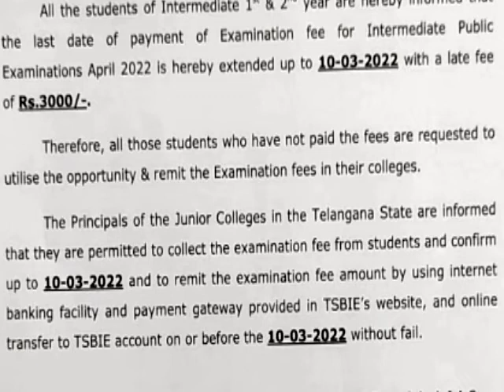TS INTERMEDIATE Exam Fee Not Paid Students Good News Exam Fee-2022 Last Date Extended March-10 Fine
TS INTERMEDIATE Exam Fee Not Paid Students Good News Exam Fee-2022 Last Date Extended March-10 Fine more details Watch This Video